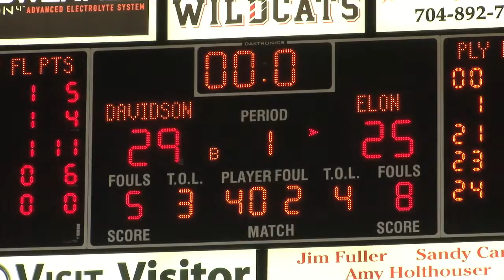Elon Men's Basketball at Davidson 2/23/12